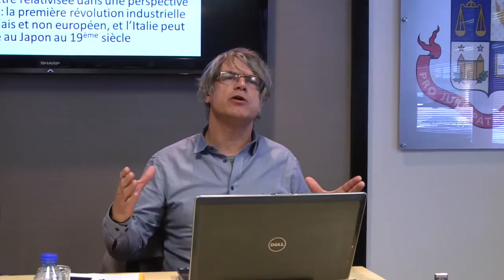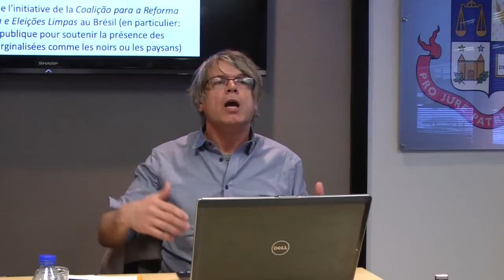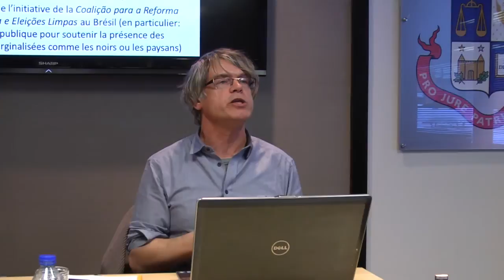Yves Sintomer | Les autres voies de la démocratie - Une perspective d’histoire globale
Dans le cadre de son Cycle de conférences 2014 « Les voies/voix de l’État de droit », le Regroupement Droit, changements et gouvernance a eu le plaisir d’accueillir Yves Sintomer, professeur au Département de science politique de l’Université Paris 8, qui présentera une conférence intitulée « Les autres voies de la démocratie. Une perspective d’histoire globale ».